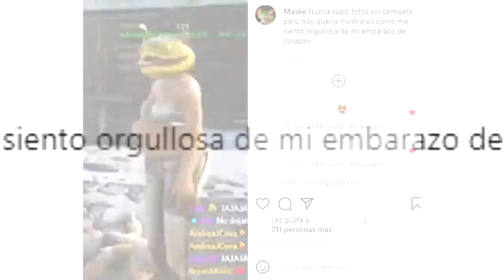Entra un HACKER en Ark y Dalas DEBATE con él 😱 Ark Survival Evolved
Esto NO es Arkadia y nunca voy a entrar ahí, es Ark Survival Evolved